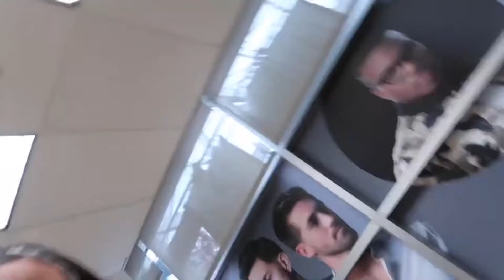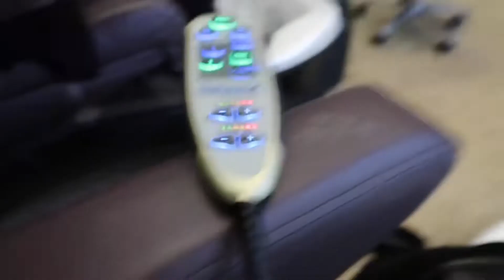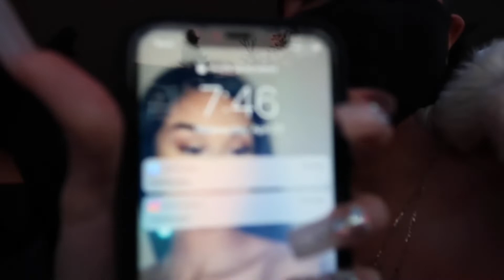HOW I SPENT MY 22ND BIRTHDAY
Hey loves ! My name is Chanel Westbrook, if you didn’t know now you do. I’m 21, love traveling & all things beauty.

Cm.Chanel21